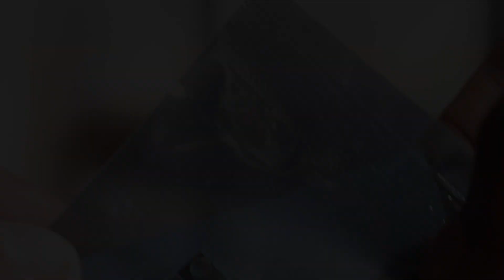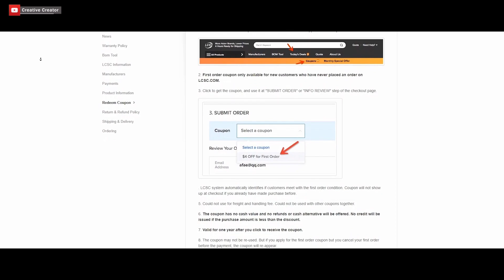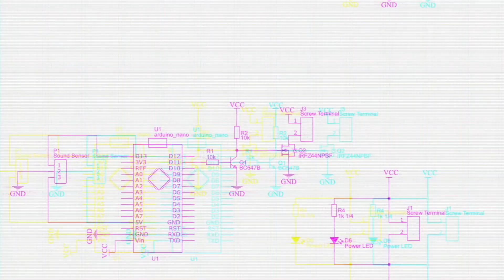Simple Basic audio Amplifier Circuit LCSC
Hello, Guys today in this video I will show you a Simple Basic audio Amplifier Circuit
$8 OFF on the first component order